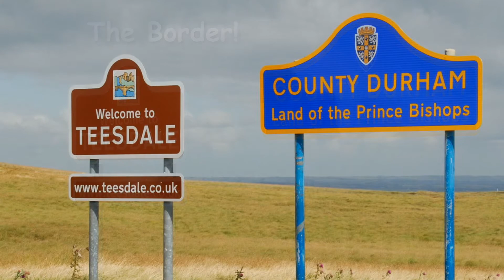Digital Dales Part 1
One of the first shows I made using Pictures to Exe.